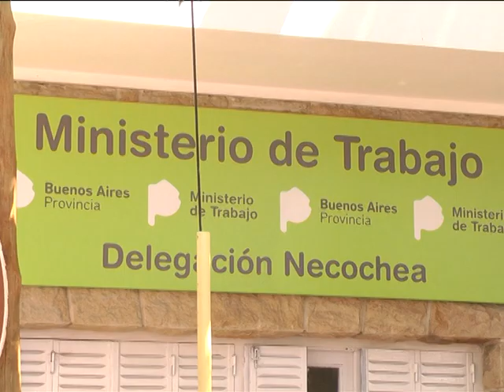20 PROTESTA DE MUNICIPALES Gimenez